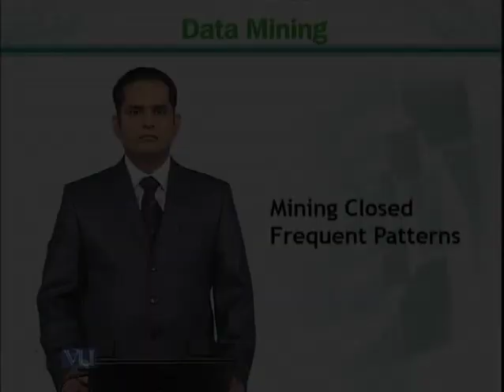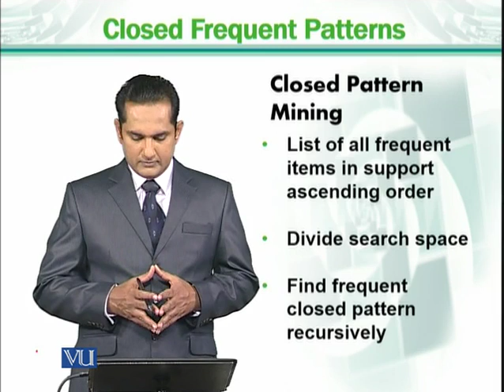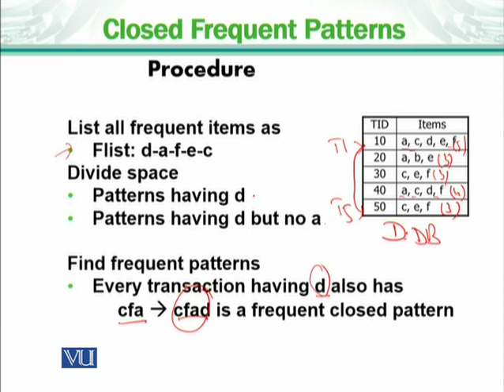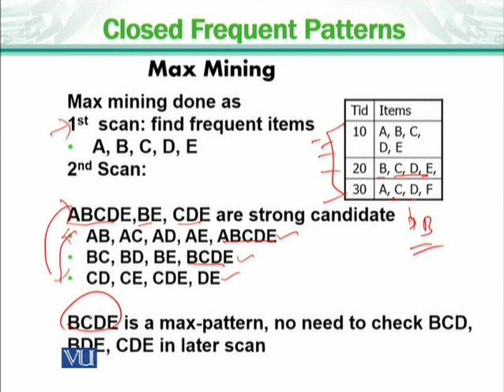CS725_Topic108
Mining closed frequent patterns
Dr. Usman Ghani